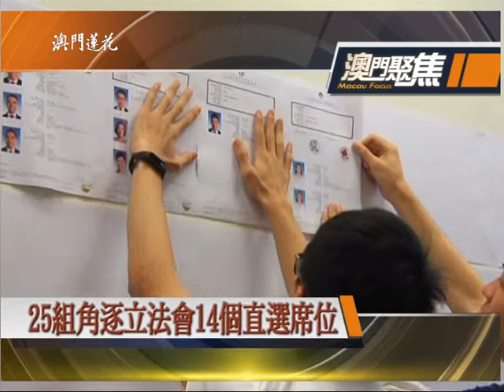20170712澳門開講 過界勞工問題多 杜絕有難度？